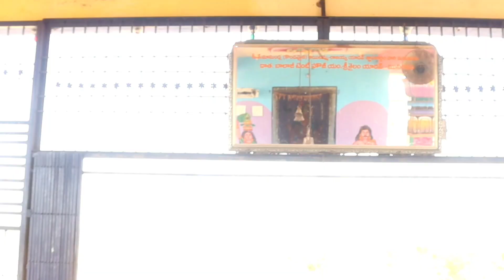Holi ultimate village comedy | Holi telugu comedy | village videos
Direction, Editing : Charan nagapuri

Actor's : Naraiah babai ,Sunny, sudarshan, charan,jesshi Rakesh, mani

(  we do comedy videos,we show our cultural festival's development and regular activities videos,once check out of  f3 comedy channel  videos you people really enjoyed lot.)

village   :   palugugadda , mandhapur
mandal :  jagadevapur
district :  siddipet
state    :  telangana

if you want to give suggestions for next videos mention in the comment section,we will try to make it.

join our F3 family    ✊

                                 Do  Support 🙏🙏